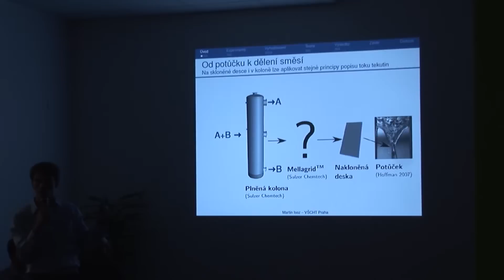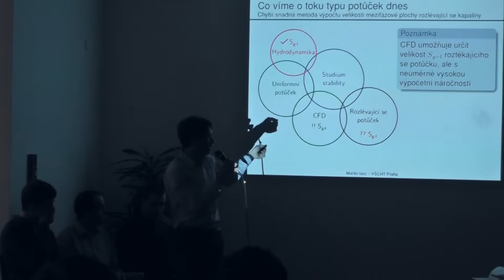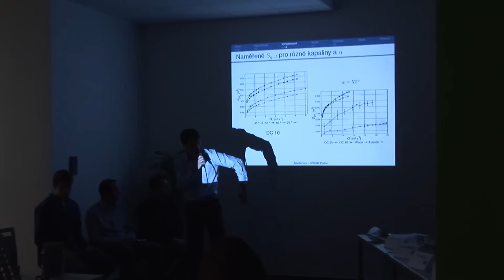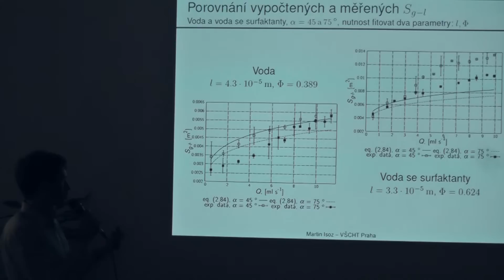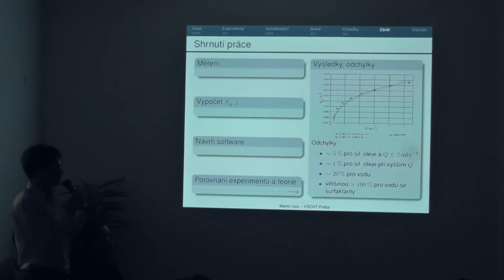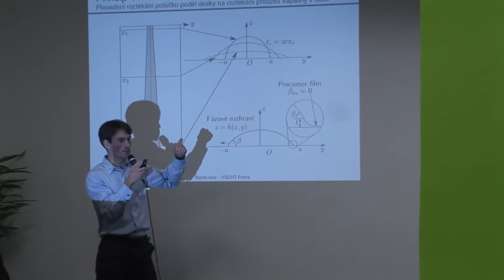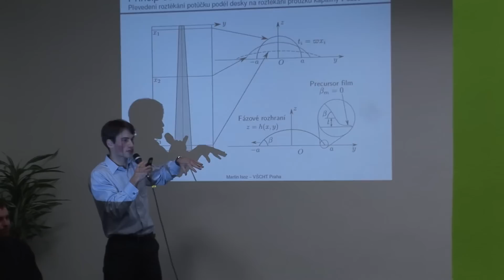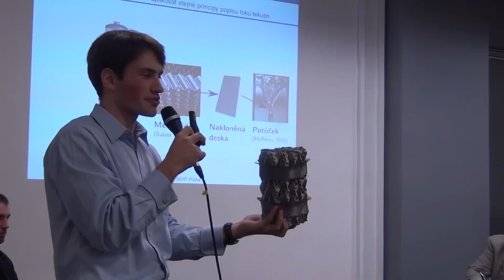Diplomky na stojáka: Prezentace Martina Isoze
Martin Isoz
Vysoká škola chemicko-technologická
POTŮČEK V CHEMICKÉM PRŮMYSLU. CO, PROČ A JAK?

Současné rovnicově orientované návrhy dělících kolon selhávají z důvodu nedostačujícího popisu jevů, k nimž v těchto zařízeních dochází. Jedním z kritických jevů je tok kapaliny po výplni plněných kolon. Jaká je souvislost mezi tokem kapaliny v koloně a rozléváním potůčku po skloněné desce? Proč je dobré znát velikost mezifázové plochy potůčku? Jak jí vypočítat?